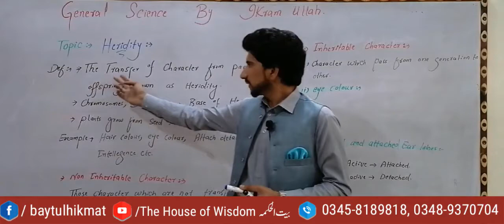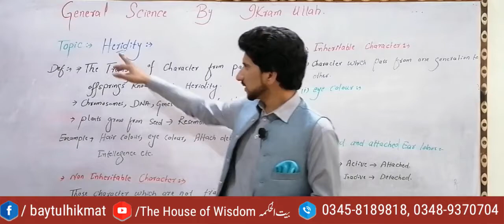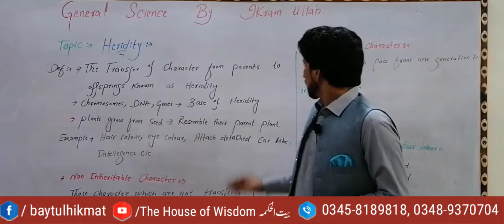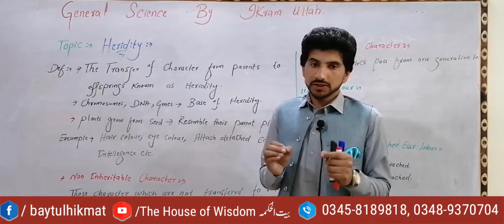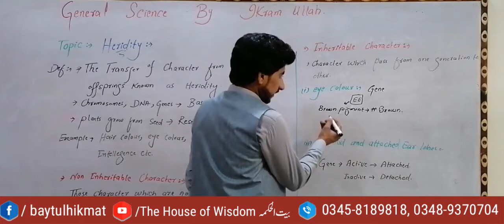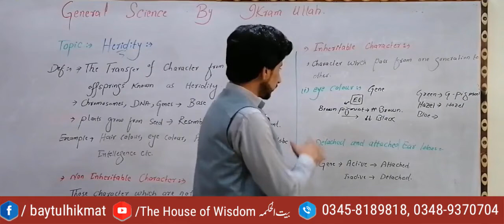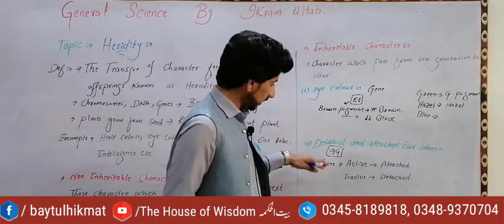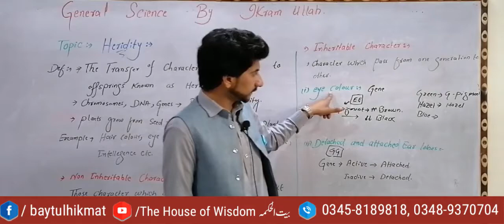Heredity | General Science Class 8th by IKRAMULLAH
The house of wisdom has brought to you Lecture